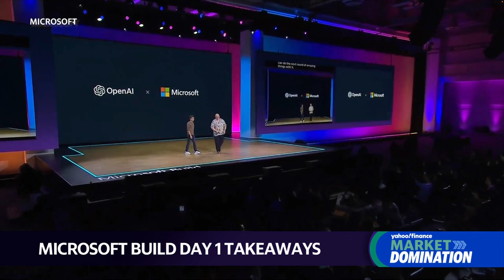Microsoft to integrate ChatGPT-4o in Azure AI Studio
The first day of Microsoft's (MSFT) Build event in Seattle has kicked off with a series of announcements and product unveilings, pushing the tech giant to the forefront of artificial intelligence innovation. One of the event's main highlights is the company's unveiling of its plans to integrate OpenAI's ChatGPT-4o into its Azure AI Studio offering.
Yahoo Finance's tech reporter Dan Howley breaks down the details, providing insights into how this integration will impact computer usage moving forward.